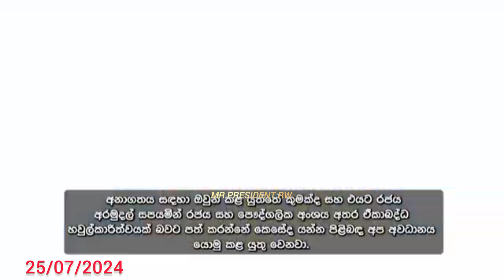🟢Ceylon Tea Brand to Be Promoted Internationally Through New Strategic Plan – President RW